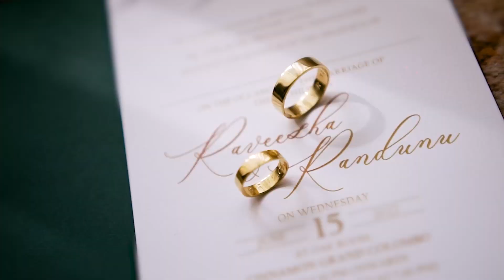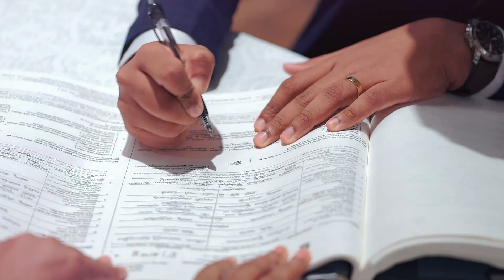Raveesha & Randunu Wedding Highlight